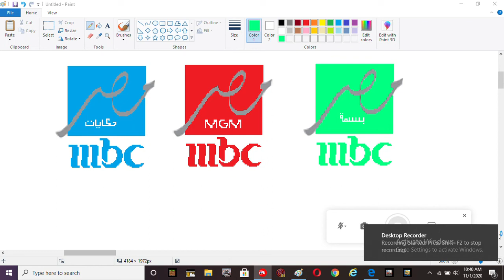MBC Masr Hekayat, MBC MGM, MBC Masr Basma